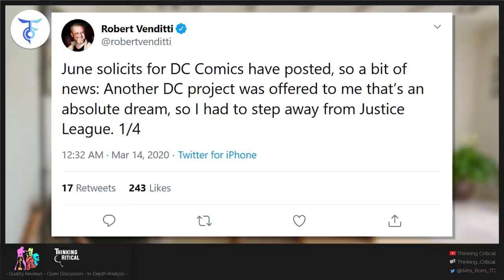Venditti Exits Justice League | What's His Next Project?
Robert Venditti taking over JUSTICE LEAGUE from Scott Snyder this February

Robert Venditti is set to take over Justice League from series writer Scott Snyder, who plans to depart the book with January’s #39. Venditti will be joined by artists Doug Mahnke and Aaron Lopresti.

Venditti’s work lately has been exceptionally strong. His run on Hawkman is the best work he’s ever done as far as I’m concerned, and his Freedom Fighters maxi-series scratches a war comics itch that I’ve neglected as of late. Both of these books tackle history and legacy in unique ways, so I’m looking forward to him taking on these mainstay characters.

Eradicator and Daxamites Team Up To Fight Justice League

Writer Robert Venditti takes over DC’s Justice League title with February’s issue #40, working with veteran artists Doug Mahnke and Aaron Lopresti on a story that features the return of the Eradicator.

DC provided some Newsarama preview pages from Venditti’s second issue, Justice League #41 — which features art by Lopresti with inker Matt Ryan and colorist David Baron. And Venditti talked to us about how the concept of “team” plays an important role in his run.

Venditti’s first Justice League storyline focuses on an invasion by Eradicator and a strike team he’s developed that involve the Kryptonian-associated Daxamites, but with a new genetic twist.

Venditti reinvigorated DC’s Hawkman title and just came off a Freedom Fighters limited series for the publisher. He takes over the twice-a-month Justice League series after the departure of writer Scott Snyder.

written by Simon Spurrier
art by Aaron Lopresti and Matt Ryan
As writer Simon Spurrier jumps on board for the start of the three-part tale “The Rule of War,” it’s close encounters…of a Justice League kind! After answering a distress signal from distant space, Batman, Superman, Wonder Woman, the Flash, and Green Lantern discover an abandoned cargo ship full of young aliens! When the League attempts to return the children to their home planet, they are met with awe, terror, and war! Thus begins a three-part storyline that will take the League to a previously unknown planet, with an all-new species, a dangerous mystery, and a new, otherworldly villain.